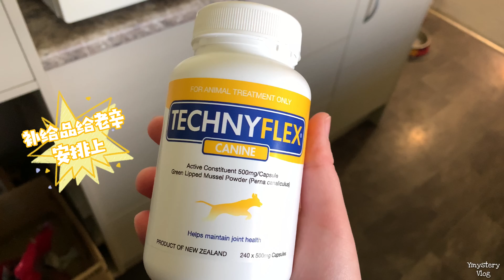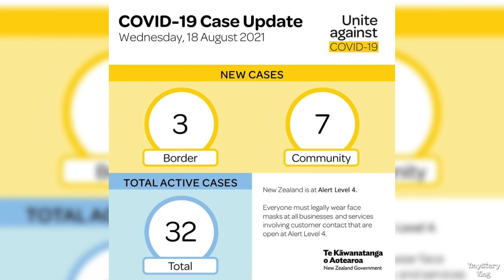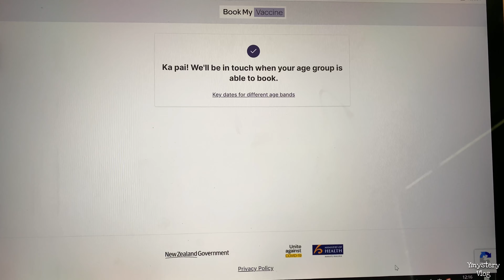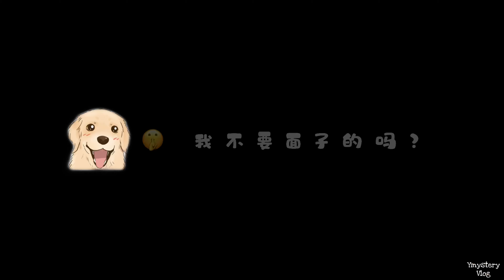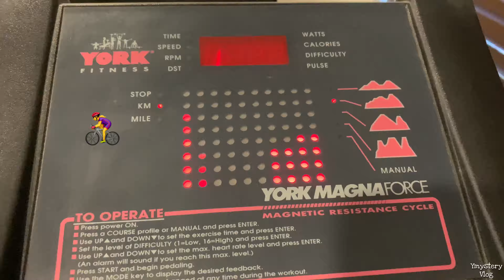新西兰｜时隔一年多再次全国封城｜封城三天生活小记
8月17日，出现了一例疑似（先已确认）delta的社区病例，当天晚上11:59开始全国封锁3天，奥克兰和coromandel则是7天，因为病例是在奥克兰，并且周末曾去coromandel度过假。

lockdown来的如此突然，对于中小企业来说真的是巨大的挑战！事已至此，抓紧时间，边完成要做的工作，边好好休息一下[求饶]

今天是第三天，本是预计解封的日子。但社区病例依旧在增加，并且还蔓延至非奥克兰地区。
于是，lockdown延长了…

Stay Safe！希望疫情能早日结束🔚大家都要好好的🙏